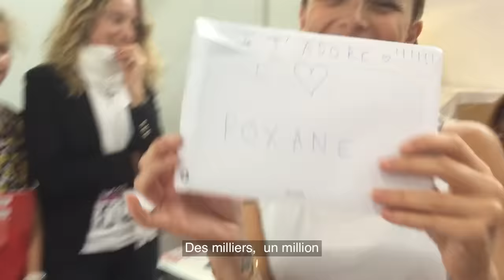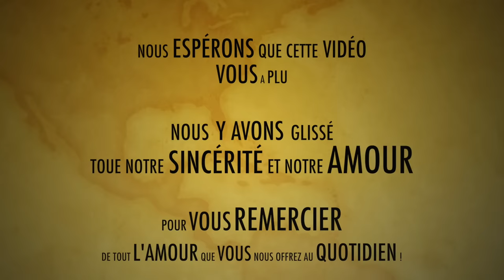♡• 1 MILLION DE GOURMANDISES !! •♡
•♡• Voici la vidéo que nous vous avions promise ! On y a glissé tout notre amour et notre sincérité pour réaliser une vidéo rien que pour vous et on espère que notre chanson du million vous plaira. Merci pour tout, on vous aime fort !  •♡•